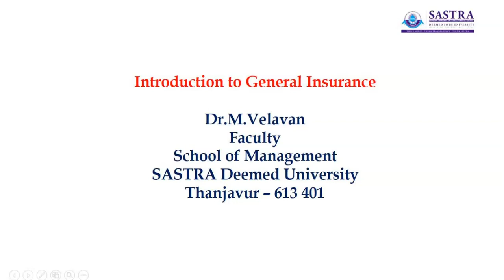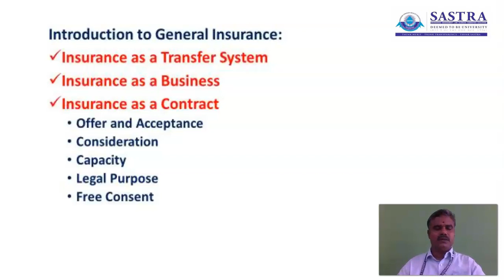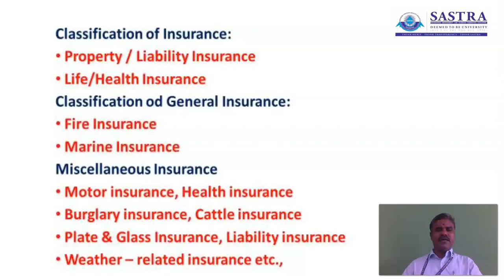General Insurance 2